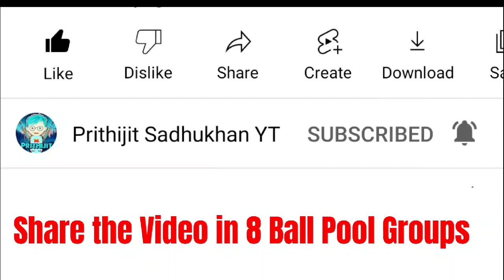New Alien Championship Event Update in 8 Ball Pool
🔴 Topics Covered 🔴 :-
1. 8 Ball Pool Alien Championship 2022
2. 8 Ball Pool Alien Championship Update 2022
3. 8 Ball Pool Alien Championship Table Update 2022
4. 8 Ball Pool Alien Championship New Update 2022
5. 8 Ball Pool Alien Championship Table 2022
6. 8 Ball Pool New Alien Championship 2022
7. 8 Ball Pool New Alien Championship Table 2022
8. New 8 Ball Pool Alien Championship Update 2022
9. 8 Ball Pool New Alien Championship Table Update 2022
10. 8 Ball Pool New Alien Championship Update 2022

4. 🔥 Join my Telegram Channel 🔥
[ If Link doesn't work then Search "Prithijit Sadhukhan 8BP YT" on Telegram ]

1. 🎭 My Facebook Profile 🎭

2. 📸 My Instagram Profile 📸

3. 🐦 My Twitter Profile 🐦

4. ⚡ My Facebook Page ⚡

8 BALL POOL  is an online and mobile-based billiard-themed pool simulation sports games maintained and operated by Miniclip, a games company based in Switzerland, Portugal, Italy, and England. 8 Ball Pool offers free content and is able to be played from any computer device and runs in any ordinary flash-enabled browser fluently. 8 Ball Pool is the largest multiplayer game of its genre. 8 Ball Pool is also awarded Guinness World Record for the most downloaded Pool Mobile Game.